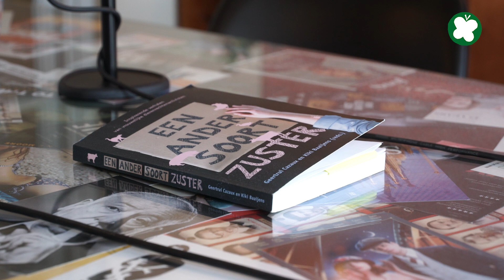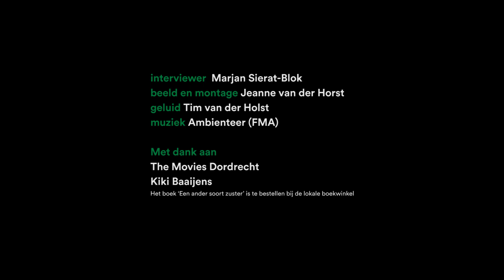Interview met Kiki Baaijens - Internationale Vrouwendag 2021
Het is Internationale Vrouwendag!

Om dat te vieren, interviewde de Partij voor de Dieren Dordrecht Kiki Baaijens. Zij schreef, samen met Geertrui Cazeaux, het boek 'Een ander soort zuster:' een verzameling essays en interviews van 34 vrouwelijke dierenactivisten.

‘Want wanneer we leren over het lijden en de exploitatie van dieren kan ieder van ons ervoor kiezen om ofwel weg te kijken, of om zich in te zetten voor verandering. Deze vrouwen kozen voor verandering.'